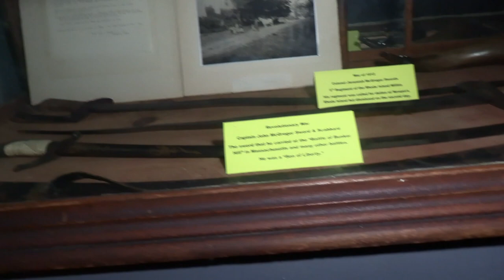The Haunted Paine House - Full Paranormal Investigation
Paranormal Investigators and Ghost Hunters RI Paranormal investigate the Paine House in Coventry RI with members from and RISEUP Paranormal and the TAPS Home Team to try to prove the existence of paranormal phenomena at this location.  You won't believe the CRAZY stuff we were able to capture here!  Listen closely, some of the most insane EVPs (Electronic Voice Phemonema - voices imprinted on digital audio) we have ever caught came from this night!

riparanormal

About: Rhode Island Paranormal creates haunted, ghost hunting videos on this channel.